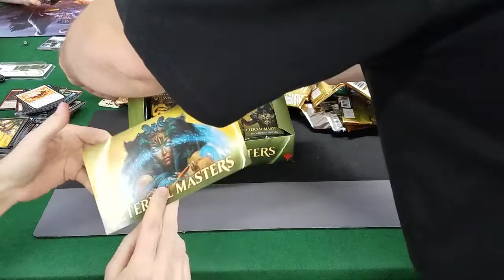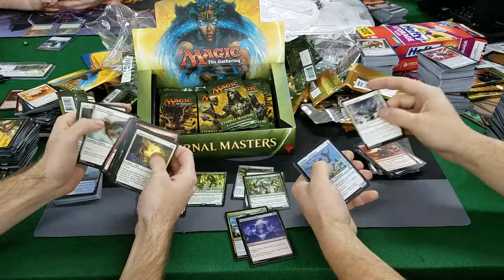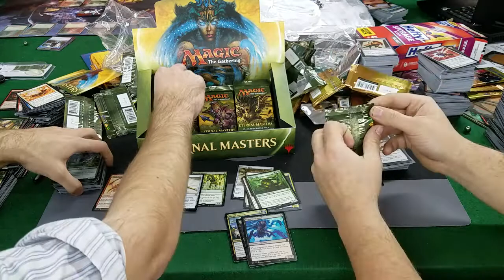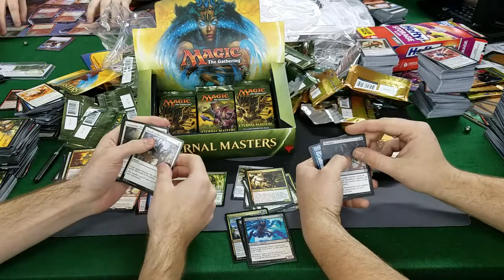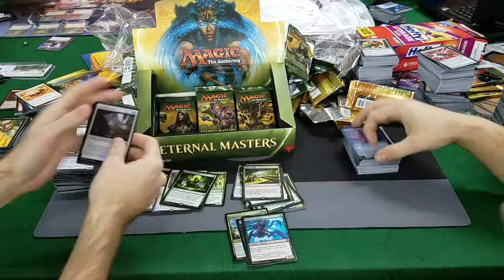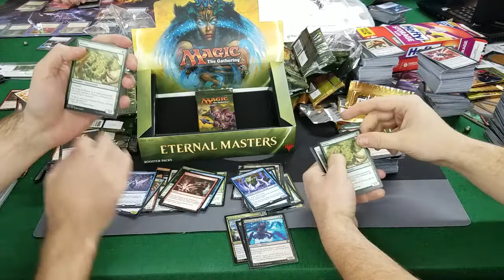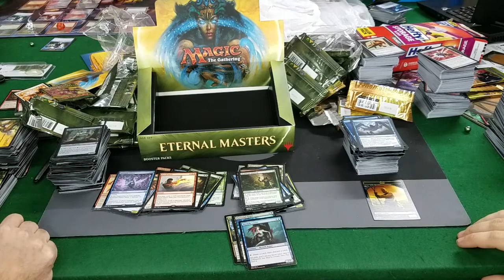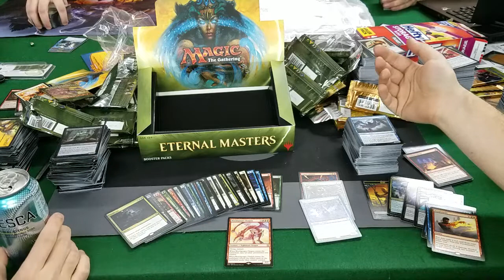Eternal Masters Box Opening Clover Collectables - Released 3/11/18